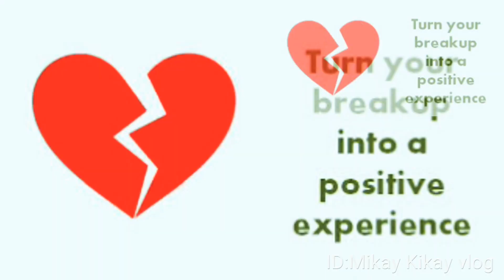SI INDAY NAG TANDU-AY/DI KINAYA | DAMI PA SANA NILA DAW PANGARAP KASO SA IBA IPINAGPATULOY!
Just because a relationship ends, it doesn’t mean it’s not worth having.

Daanan lang natin yan inday, wag lang tumambay. Dahil marami pa dyan ang mas worth para sa yo...